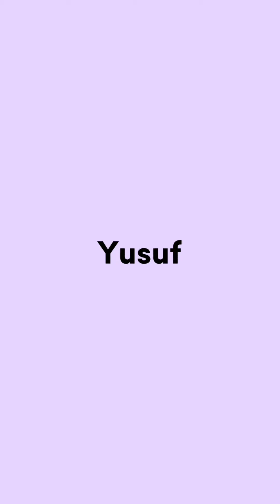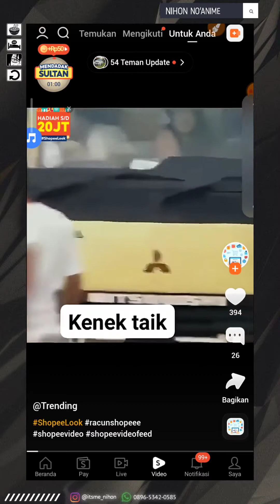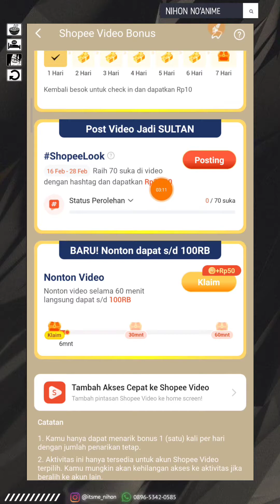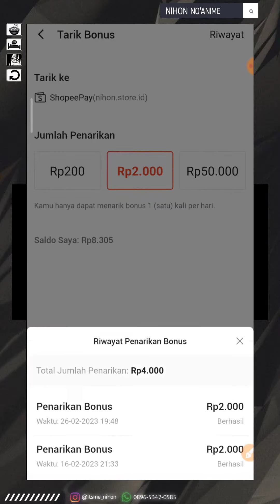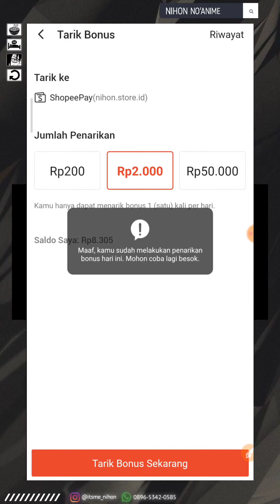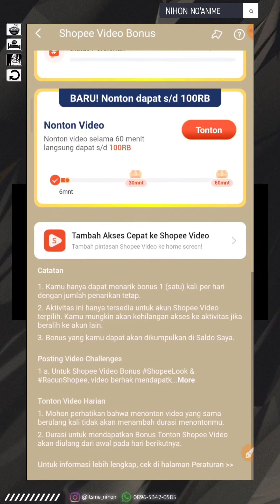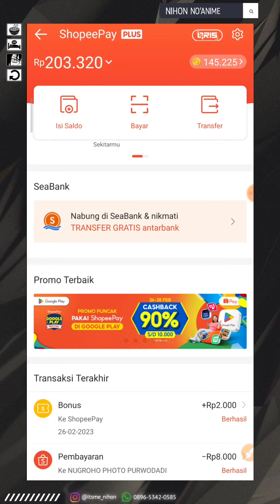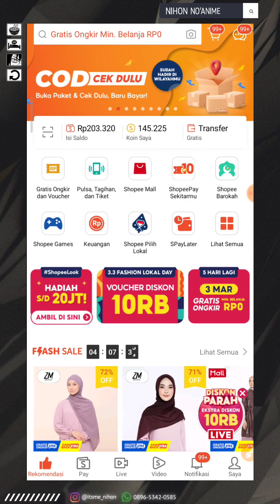CARA MENARIK SALDO SHOPEE VIDEO KE SHOPEPAY || TUTORIAL SHOPEE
🌸Assalamualaikum wr.wb
Selamat Menonton:')

• Device   : Poco 3x pro 11/256 GB
• Aplikasi : Shopee

Terimaksih Banyak🙏🏻